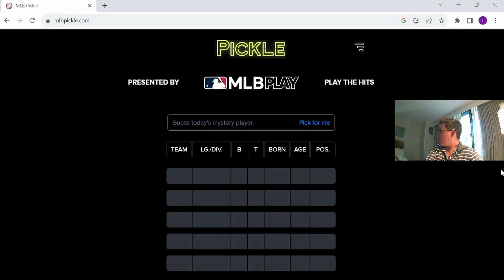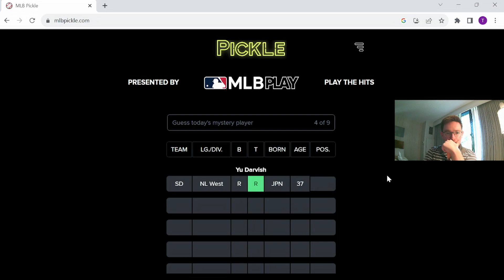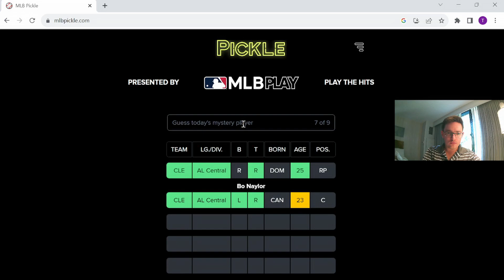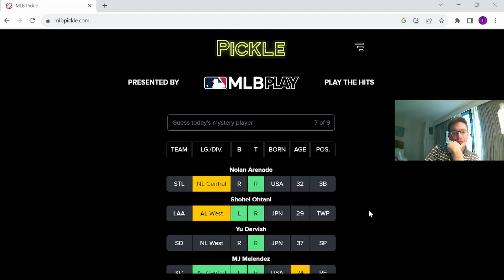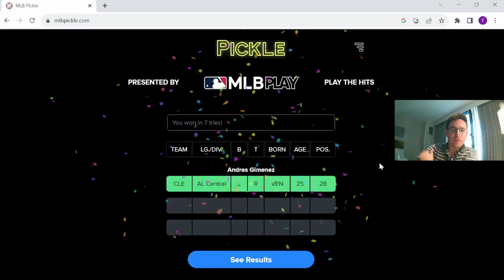September 24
This one got me, but we still got the answer!